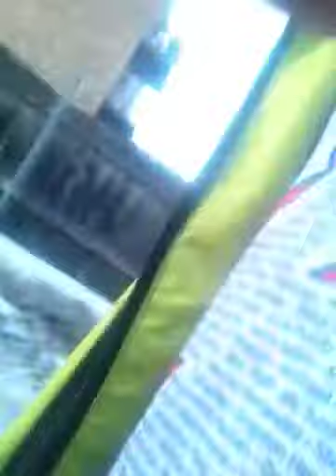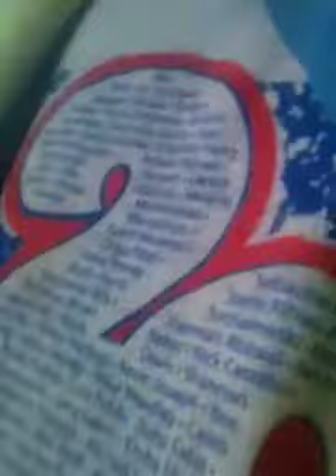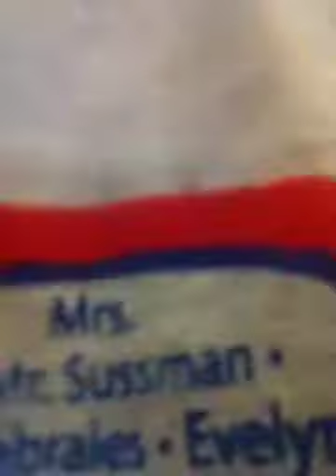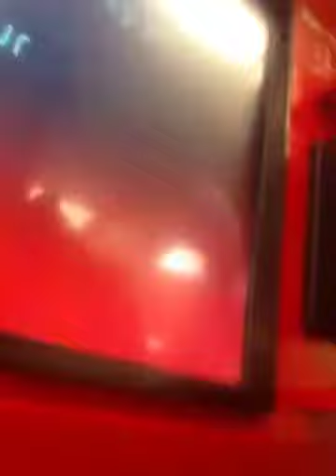Quest to return a (red-box) movie